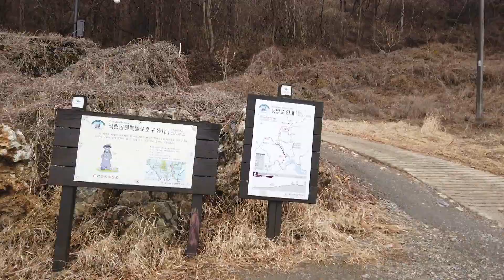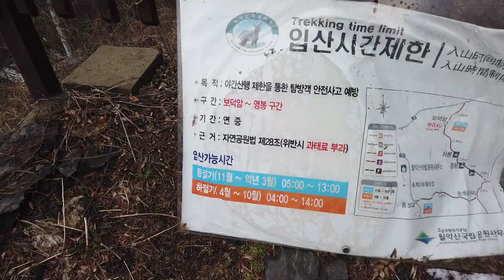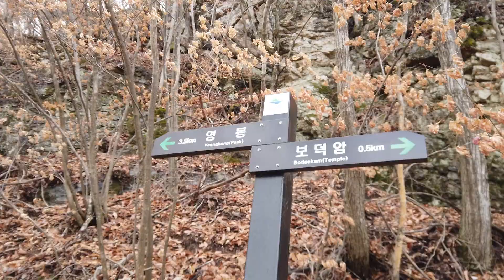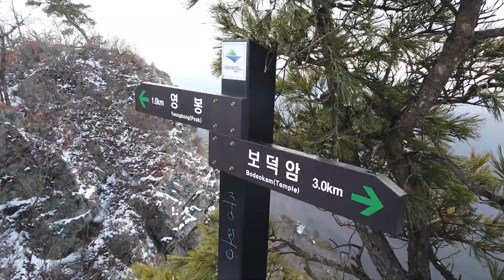월악산 겨울산행 보덕암 출발 코스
악소리 나는?! 겨울 월악산...영봉 바로 앞에서 하산할 수밖에 없는 산행 2020년2월